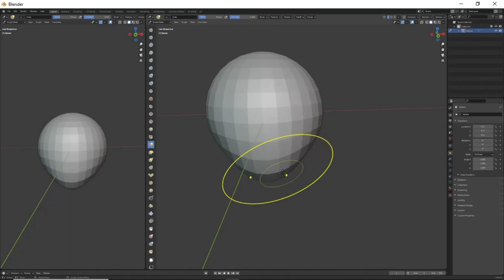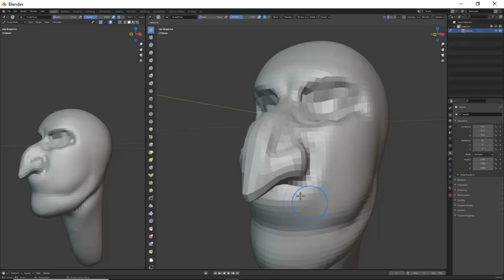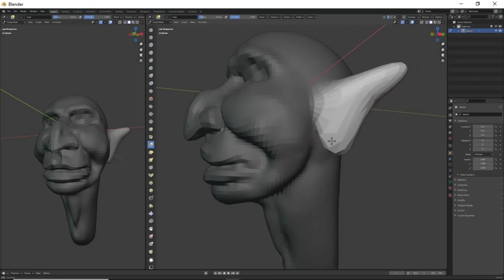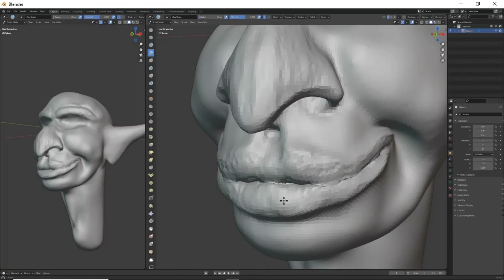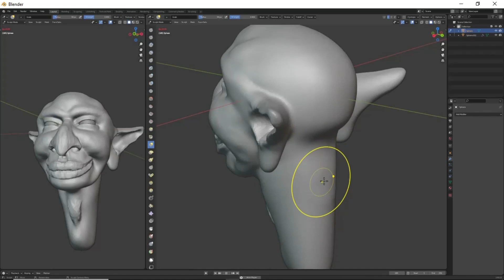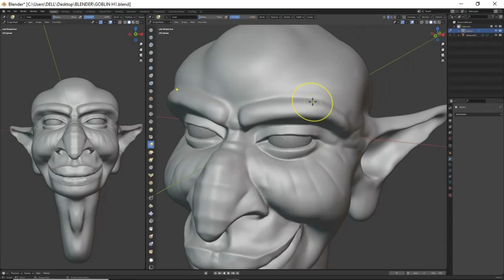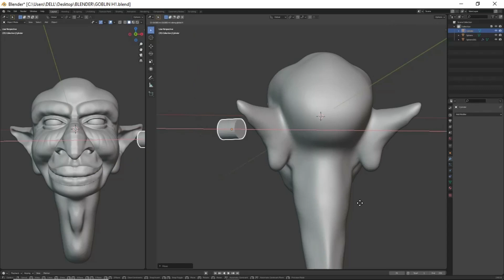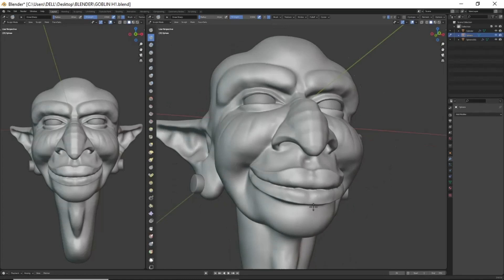Blender Character Sculpt (Goblin) Speed Sculpt